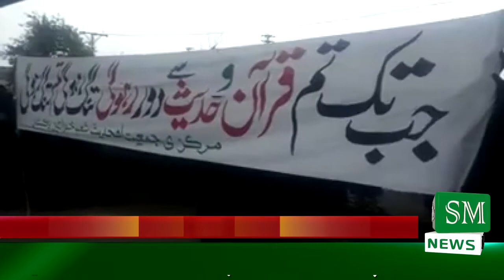گوجرانوالہ : عورت مارچ کے خلاف گوجرانوالہ کی خواتین سڑکوں پر نکل آئی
گوجرانوالہ : عورت مارچ کے خلاف گوجرانوالہ کی خواتین سڑکوں پر نکل آئی ۔ برقع پوش خواتین کی جی ٹی روڈ پر عورت مارچ کے خلاف اجتجاجی ریلی ۔ریلی کی شرکا نے ہاتھوں میں بینرز اور کتبے اٹھا رکھے ہیں جن پر عورت مارچ کے خلاف نعرے درج تھے ۔ چند خواتین آزادی کے نام پر عورت کو اس کے مقام سے گرا رہی ہیں .